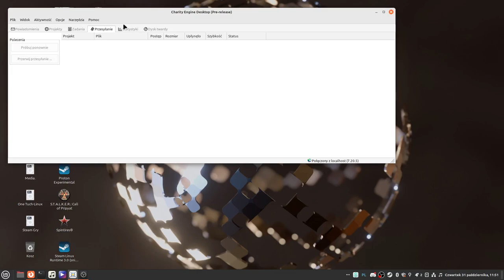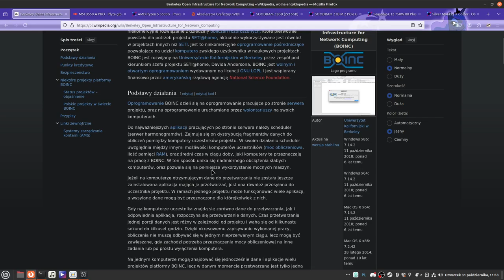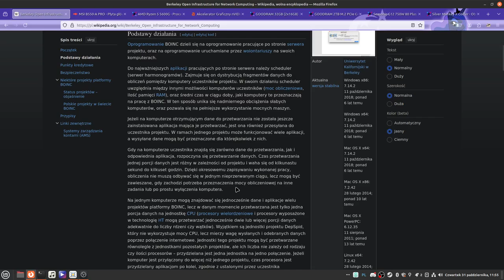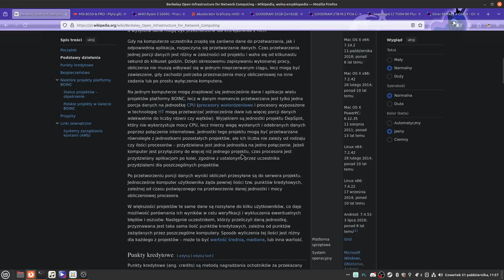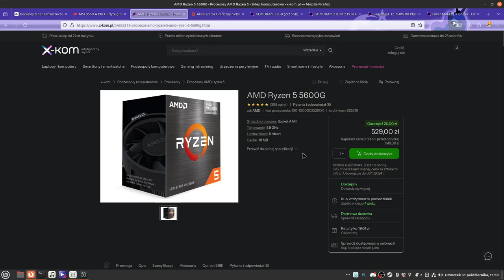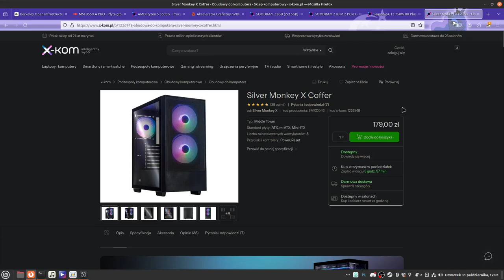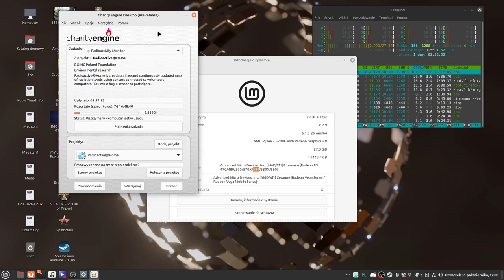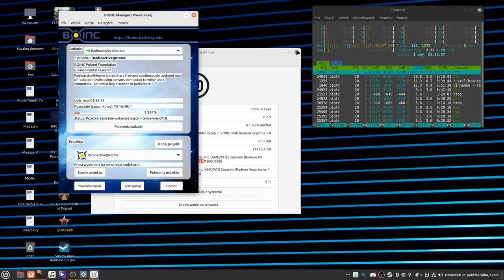BOINC wspieramy Naukę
BOINC: co to właściwie jest?

BOINC to globalna platforma obliczeń rozproszonych. Projekt zakłada, że biorący w nim udział użytkownicy Internetu udostępniają moc obliczeniową swoich urządzeń (komputerów, smartfonów, tabletów etc.) na potrzeby prowadzenia badań naukowych. Pisząc obrazowo: część mocy Twojego komputera jest wykorzystywana do tego, aby ktoś gdzieś na świecie mógł kontynuować swoją pracę nad jakimś zagadnieniem.

Idea BOINC polega na pobieraniu zadań obliczeń naukowych do urządzenia i uruchamianiu ich w tle. Tak, aby pierwotny właściciel nie odczuł żadnych strat w wydajności, a do tego miał gwarancję bezpieczeństwa swoich danych.

Wyobraź sobie ogromny komputer o niebotycznej mocy obliczeniowej. Jego opracowanie wymagałoby wielkich nakładów finansów i lat pracy. Podobny efekt wydajnościowy można osiągnąć, gdy połączymy wiele komputerów na całym świecie i od każdego z nich „weźmiemy” odrobinę mocy. Tym właśnie są obliczenia rozproszone BOINC.

Pozdrawiam serdecznie Piorun Burza Elektryk naczelny inżynier